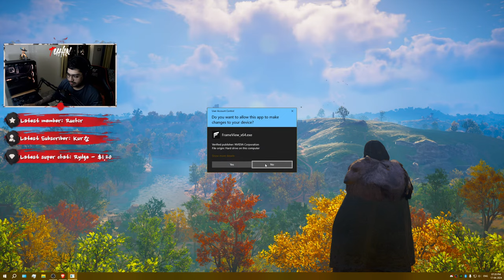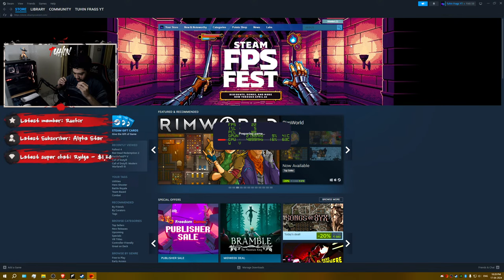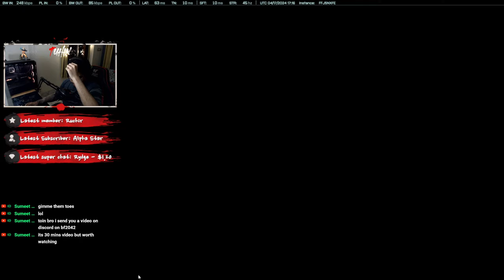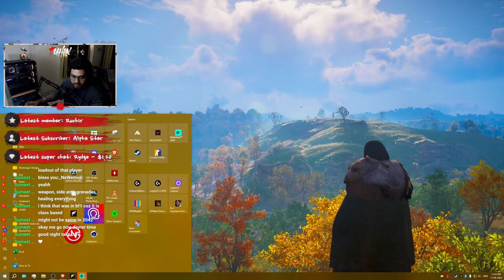Valorant Chill stream 🔴 Sub games & Ranked !giveaway !commands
Hello everyone welcome to my stream 🤍

Next Giveaway is 2.5K Vp or 2000rs Steam/GooglePlay Gift card @5K Subs

• Upi id - tuhindebsharma@barodampay

🔶 About 🔶
• Name - Tuhin Debsharma